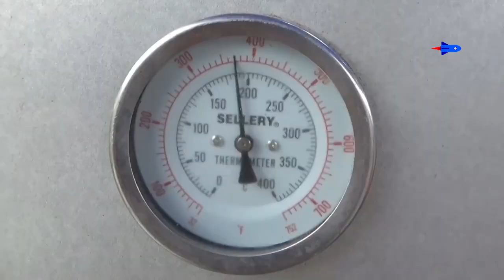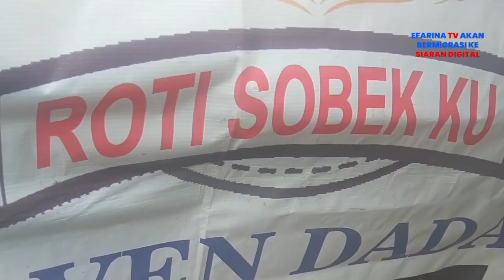Roti Sobek Berbagai Rasa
Bermodal pengalaman saat bekerja di pembuatan roti, seorang warga membuka usaha panganan berbahan dasar roti. Meski berlokasi di pinggir jalan, pangananyang diberi nama roti sobek ini semakin diminati warga. Selain harganya terjangkau tekstur dan rotinya juga lembut.